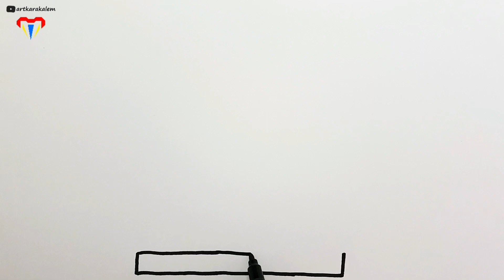100. yıl cumhuriyet pastası resmi Çizimi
100. yıl cumhuriyet pastası resmi Çizimi